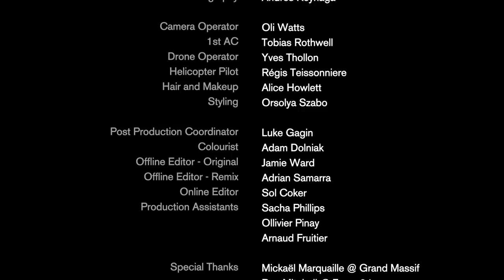Filming 'Always' feat. Zoë Johnston - Behind The Scenes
I have been a fan of Above and Beyond for years, so getting to work with them was a huge privilege. Tony had the idea of shooting in the mountains, and for some reason I thought the top of the mountains would be a great place to shoot. I can't think of many bands that would have been so game to try something quite so challenging.

During planning we told the mountain management company it would be "maybe 8 people, and 200kg of equipment" - we arrived with nearly 20 people, and 5,000kg.

Getting everything to the mountain top was a serious challenge, but it ran like clockwork. The crew were incredible, staying outside for the entire day and not breaking once.

Zoë, Tony, Jono and Paavo were absolute pros, they were all looking sharp, in totally inappropriate clothing for the summit - and they kept their spirits high for the duration of the shoot. The dedication they have to doing something interesting, new, fun and inspiring for their fans is like nothing I've ever seen.

And I kept the piano. I've never hated an object more than when we were getting it up to the summit... I've never loved an object more than when we wrapped. The man that came to tune it asked, "has it been moved recently?", "yeah, a bit", I think he'd have walked out if I'd explained.

Shot on ARRI mini with Cooke Anamorphic lenses
Huge Panther vario jib, mounted with Ronin
We had to have bespoke cold-shielded cables made, and went through more block-batteries than ever before.
And all from Focus24 in London, who didn't know we were taking it all up a mountain, but were very cool with it after!!

Daniel Sharp, Director
SWR Media